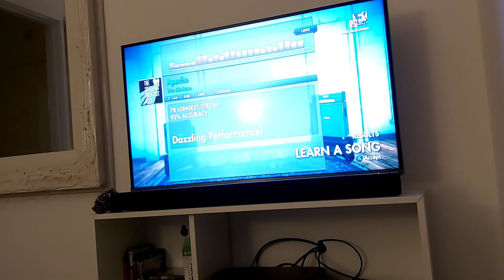Rocksmith 2014 (why does it have so much lag!!).. Apache 101%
It took 9weeks on and off of lockdown to complete it.  Master mode makes the notes invisible too😬😬